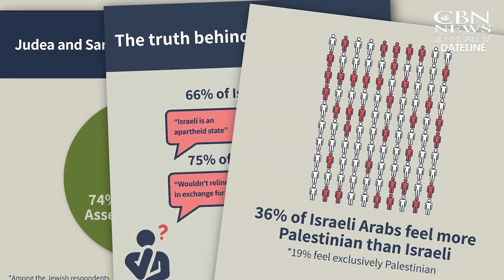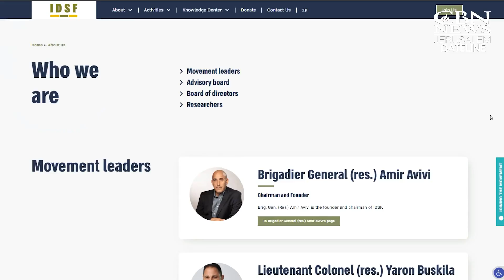New Israeli Survey Shows Surprisingly Strong Jewish Ties to Judea, Samaria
JERUSALEM, Israel –The results of a recent poll show that the often-controversial West Bank, or biblical Judea and Samaria, may not be so controversial among Israelis. Thousands of years ago, the Bible deemed Judea and Samaria as part of the land God promised to the Jewish people.

Since 1967, the international community has mainly referred to it as the "occupied" West Bank, where Palestinian Arabs want to establish a state.

A recent survey, conducted by the Israel Defense and Security Forum (IDSF) of nearly 1,200 Jewish and Arab Israelis, tried to measure how the two groups felt about this contentious real estate.